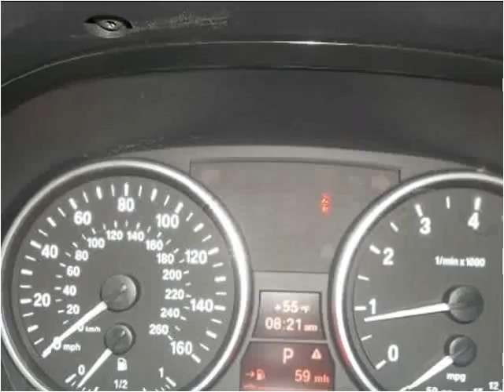2007 BMW 3-Series Used Cars Farmville NC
This 2007 BMW 3-Series is available from Auto Depot Farmville.